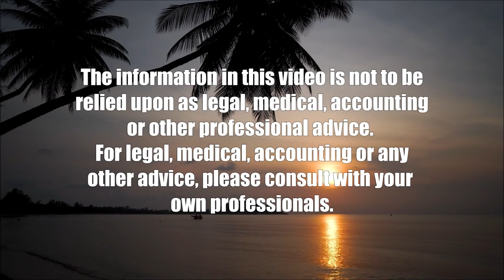Why Hawaii Should Abolish Zoning (Hawaii Together)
New Book Addresses Important Questions.  The host for this show is Joe Kent.  The guest is Nolan Gray.

Why do cities use zoning? Is it to protect people from noisy neighbors or maintain community character? Does zoning have any downsides?

Nolan Gray, a former city planner and currently research director for California YIMBY answers these provocative questions in his new book 'Arbitrary Lines: How Zoning Broke the American City and How to Fix It.'

Published by Island Press, the book argues that zoning has contributed to debilitating housing shortages, stunted growth and innovation, persistent racial and economic segregation and car-dependent development.

On today’s episode of 'Hawaii Together,' host Joe Kent, executive vice president of the Grassroot Institute of Hawaii, speaks with Gray about his new book, his experience with city planning and what to do about zoning.